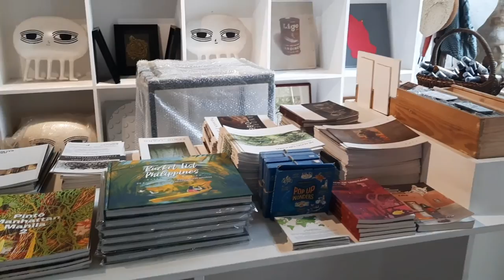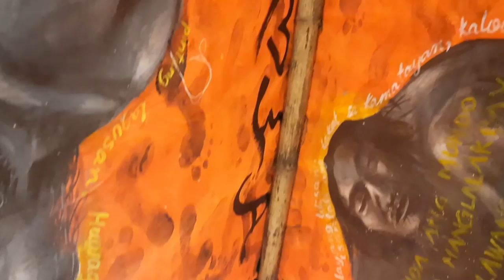PINTO ART MUSEUM & ART EXHIBIT @ The LAB ART PROJECT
Happy day everyone, we just want to share our experience in Pinto Art Museum at Antipolo City. Enjoy watching!!

Lahat po ng tutorial dito ay based sa mga experience ko.